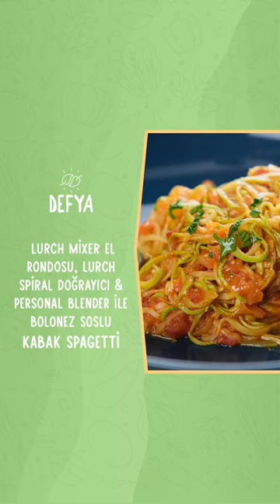Kabak Spagetti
Kabak Spagetti Malzemeler:
1 adet kabak
Birkaç adet domates
1 büyük soğan
Salça
1 tatlı kaşığı zeytinyağı
Pul biber
Karabiber
Tuz

Yapılışı: Lurch Spiral Doğrayıcı ile şekillendirdiğimiz kabukları soyulmuş 1 adet kabağı orta kalınlıkta bıçak kullanarak spagetti haline getirelim. Tavaya soğan, zeytinyağı, salça, ince ince doğranmış domates, baharatları ve tuzu ekleyelim. Kabak spagetti tarifini servis ederken bolonez sosu ekleyelim.💚